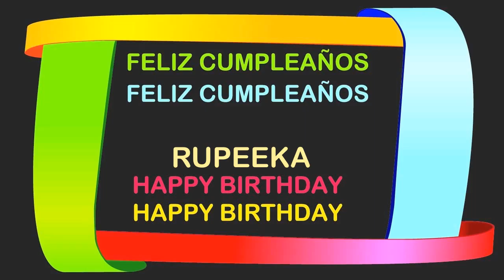Rupeeka Birthday Postcards & Postales - Happy Birthday